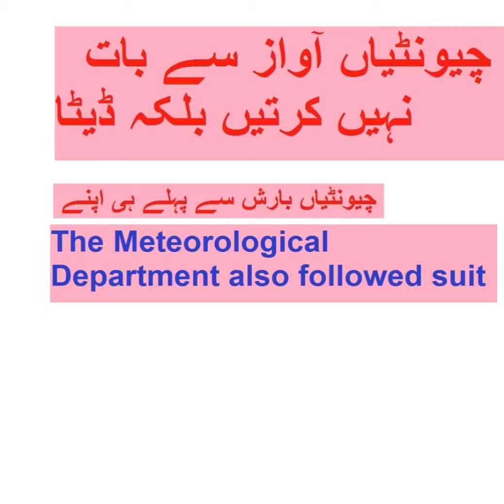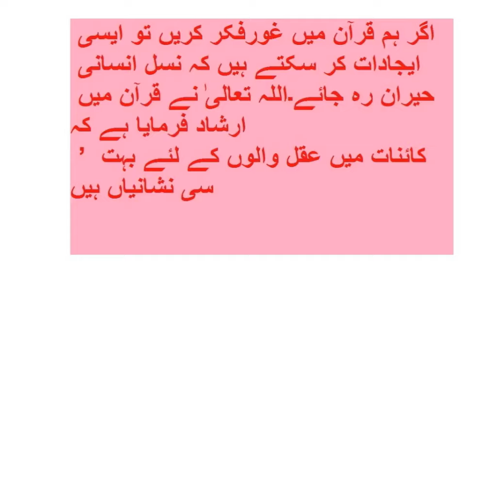Weather and ants